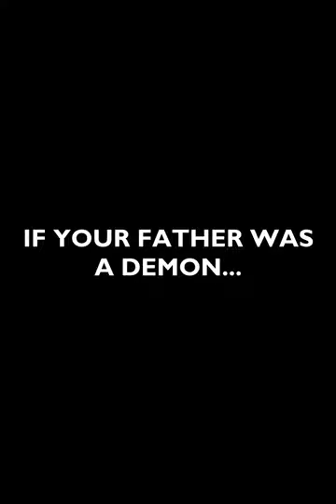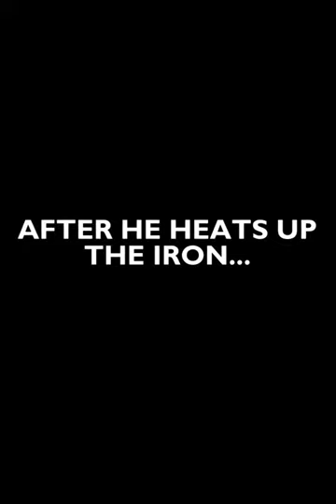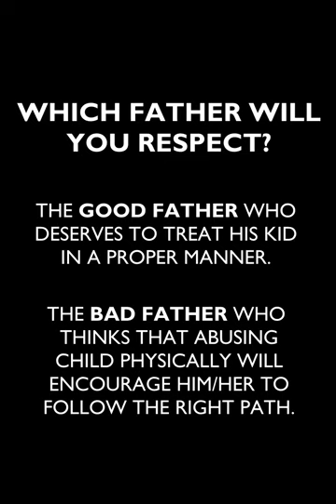Good DAD vs Bad DAD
Whom will you respect? The Good Father or the Bad Father?